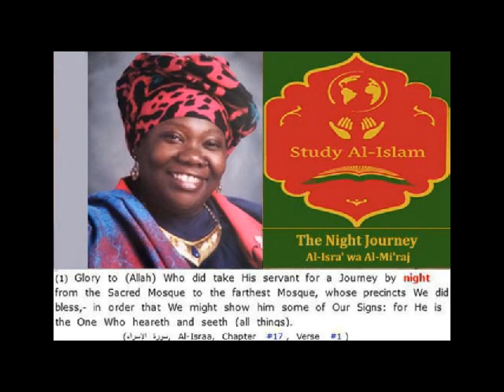Sister Quran Shakir's address on Prophet Musa / Moses (AS), on the 6th Level -01-06-2019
Excellent presentation by Sister Quran Shakir on the © Study Al-Islam weekly conference call on 01/06/19, addressing Prophet Moses / Musa (AS) - on the 6th level of the Isra wa Al-Miraj (The Night Journey of Prophet Muhammed (SAWS)).
This program takes place each Sunday at 10 AM EST.
Conference Dial in No.: (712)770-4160 / Access Code: 684012#